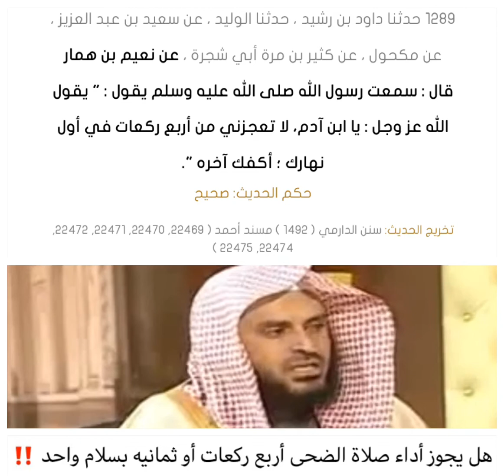يجوز أداء صلاة الضحى أربع ركعات أو ثمانيه بسلام واحد ‼️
هل يجوز أداء صلاة الضحى أربع ركعات أو ثمانيه بسلام واحد ‼️
الشيخ عبدالعزيز الطريفي
عَنْ نُعَيْمِ بْنِ هَمَّارٍ قَالَ : سَمِعْتُ رَسُولَ اللَّهِ صَلَّى اللَّهُ عَلَيْهِ وَسَلَّمَ يَقُولُ : " يَقُولُ اللَّهُ عَزَّ وَجَلَّ : يَا ابْنَ آدَمَ، لَا تُعْجِزْنِي مِنْ أَرْبَعِ رَكَعَاتٍ فِي أَوَّلِ نَهَارِكَ ؛ أَكْفِكَ آخِرَهُ "